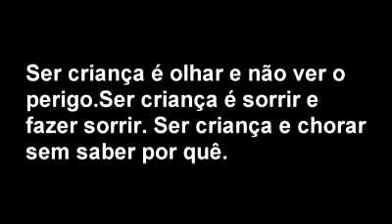DIA DAS CRIANÇAS